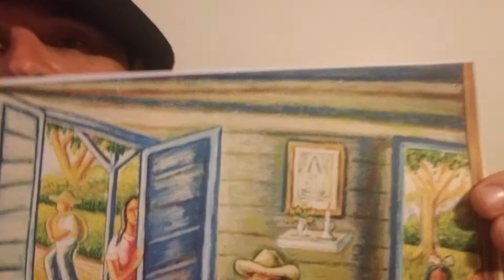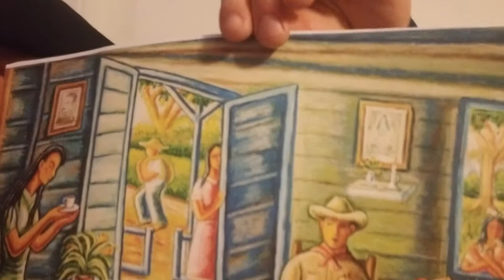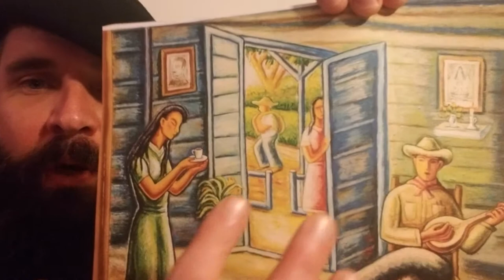La Taza de Café